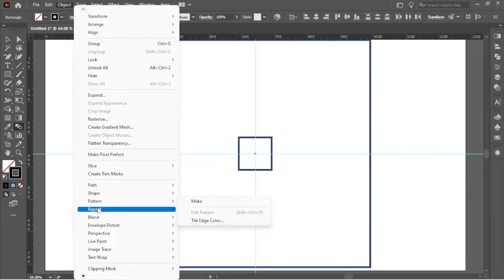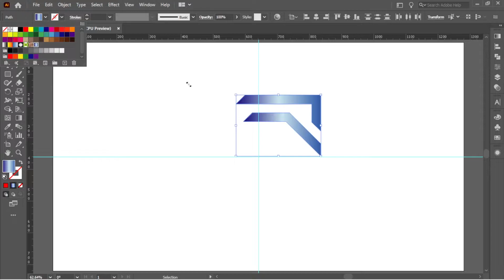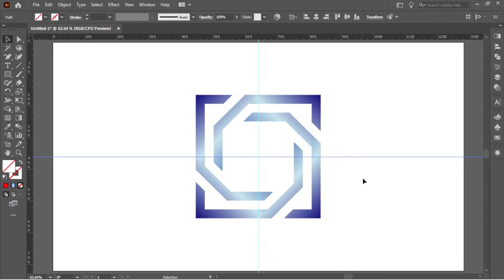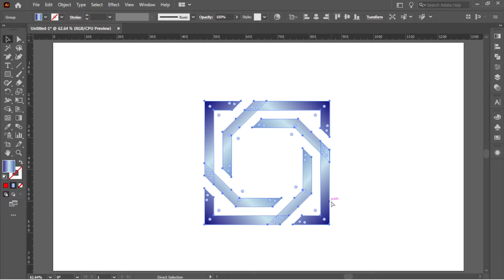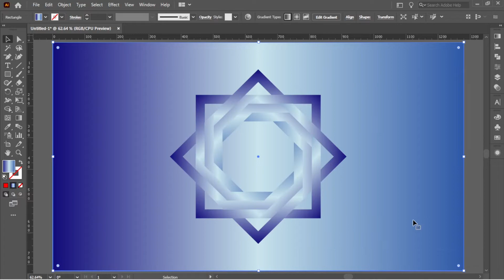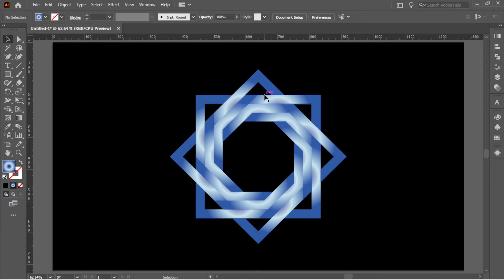Square Geometric Logo Illustrator | Illustrator Tutorial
In this Adobe Illustrator, you'll learn how to create Square Geometric Logo Illustrator.